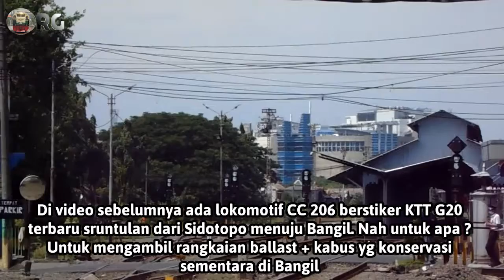SEMANGAT MENYAMBUT KTT G20 🔥 LOKOMOTIF INI BERDINAS NARIK KLB BALLAST !!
Video ini diambil tanggal 24 Februari 2022.